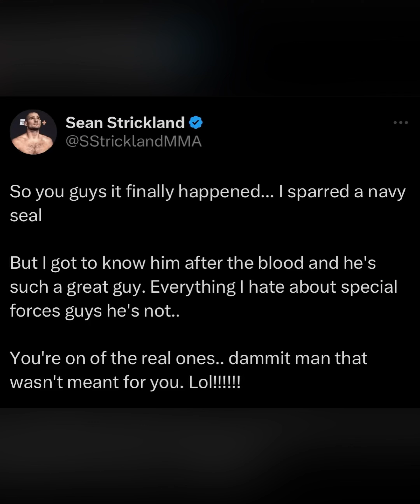Sean Strickland VS Navy Seal